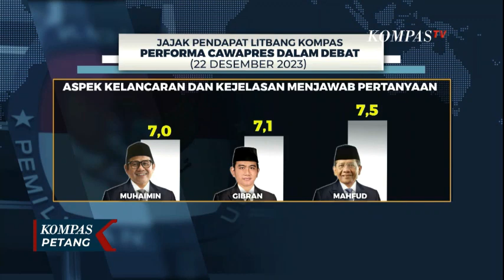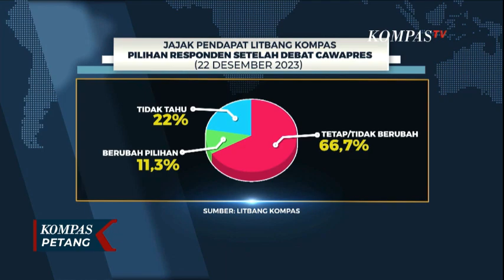Jajak Pendapat Litbang Kompas Usai Debat Cawapres: 11,3 Persen Responden Ubah Pilihan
KOMPAS.TV - Jajak Pendapat Litbang Kompas Usai Debat Cawapres: 11,3 Persen Responden Ubah Pilihan